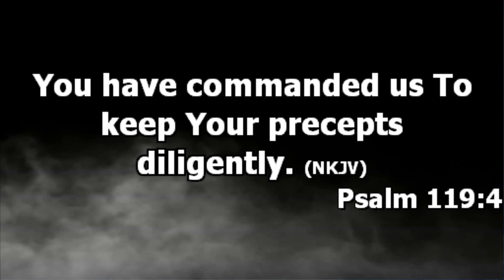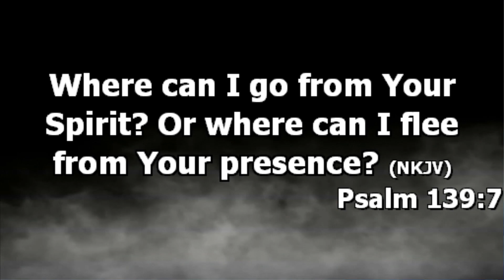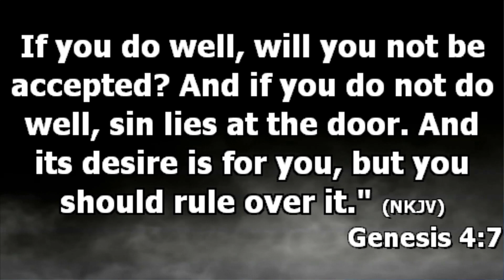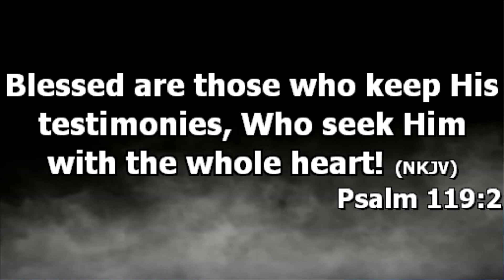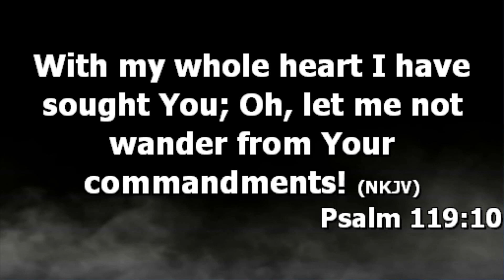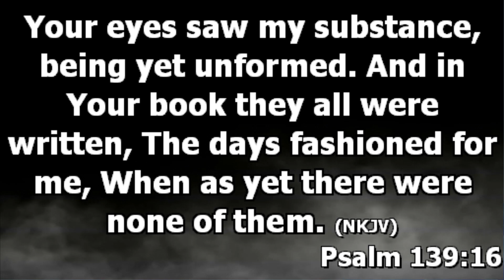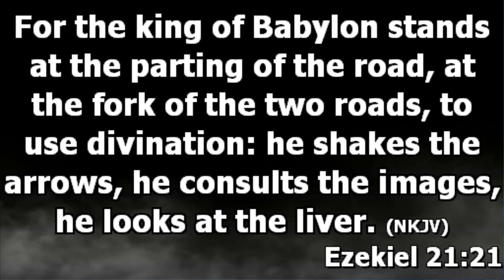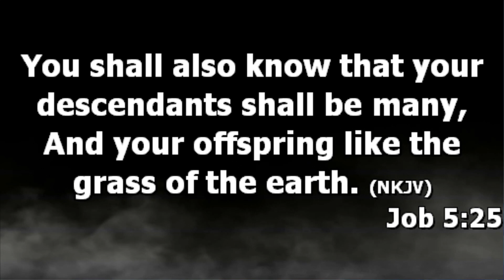THE LEGAL GROUND FOR KINGDOM PROSPERITY JCC NAIVASHA CONT'D